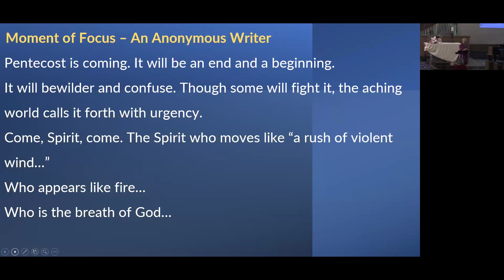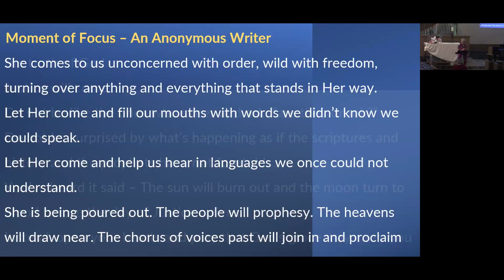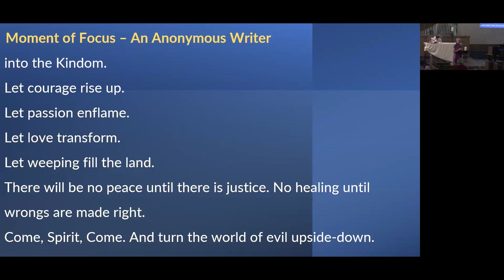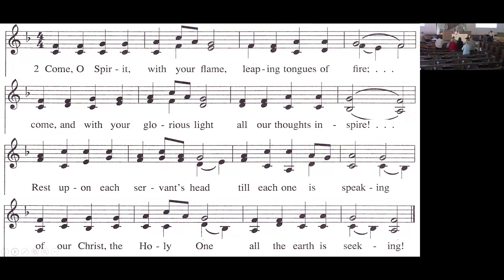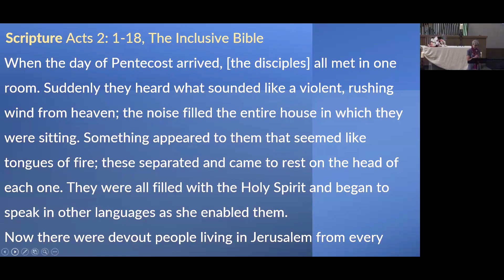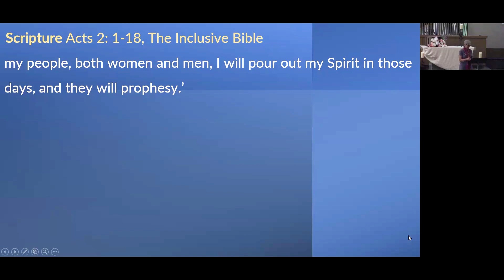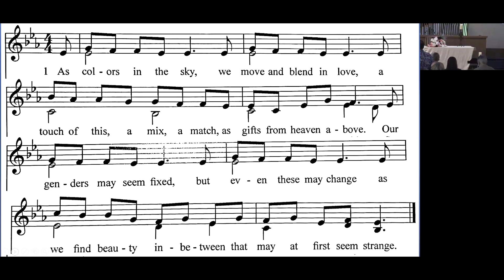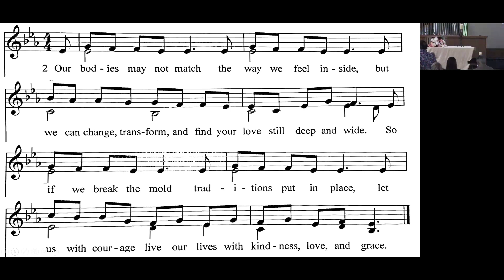CCC Sunday Service Video 2024 05 19